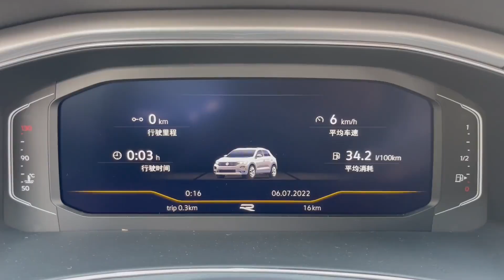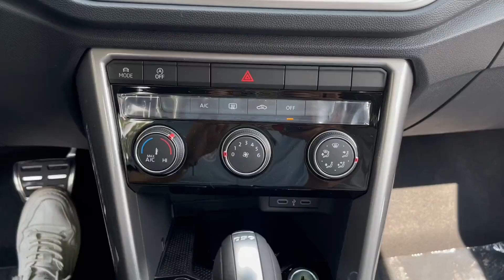ALL NEW 2022 Volkswagen T-Roc - Exterior And Interior